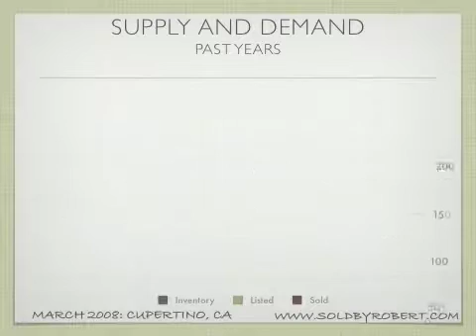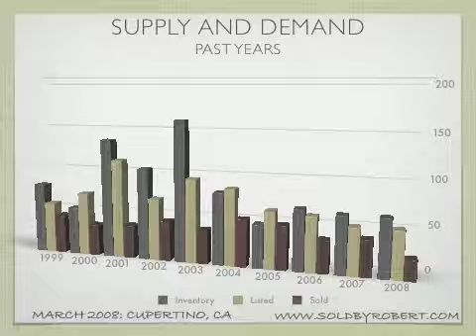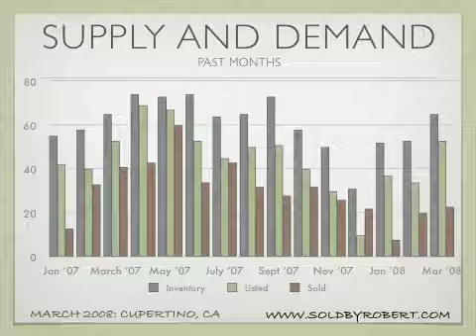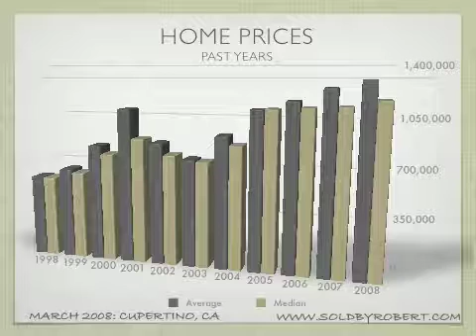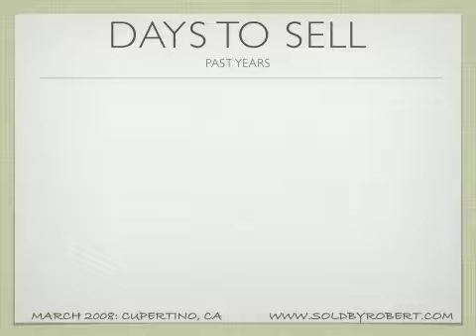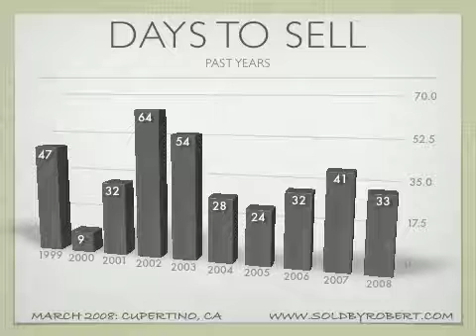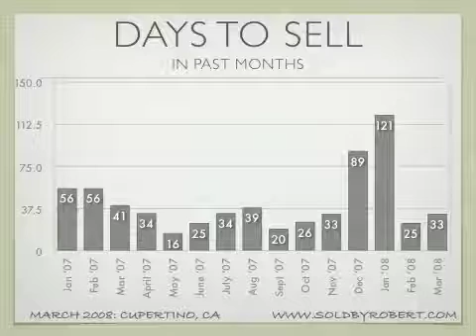Cupertino - March 2008 - Real Estate Market Analysis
We take a look at the real estate market numbers for Cupertino, California.